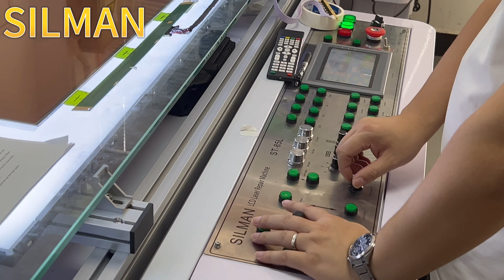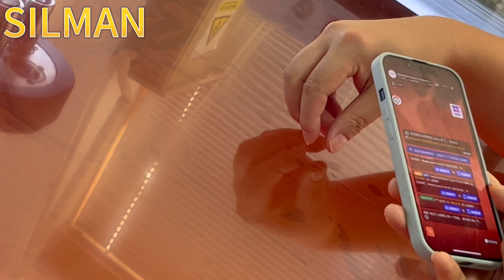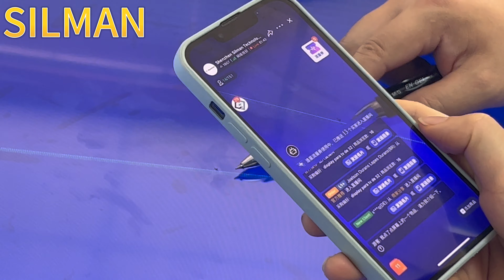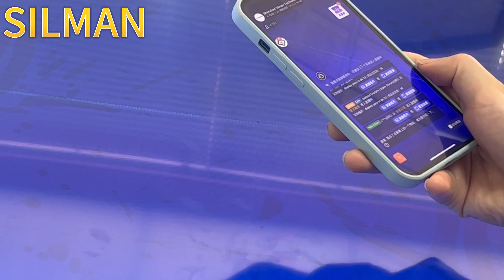TV cross line or a very dark horizontal line problem repaired by laser machine video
This video is shown how to repair cross line or a very dark horizontal line problem